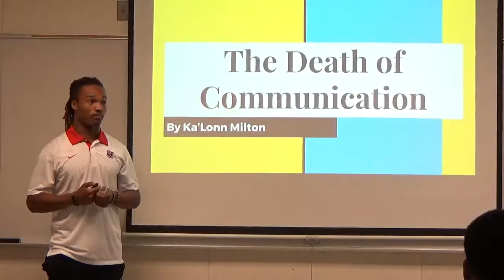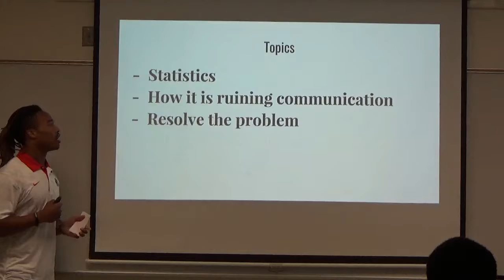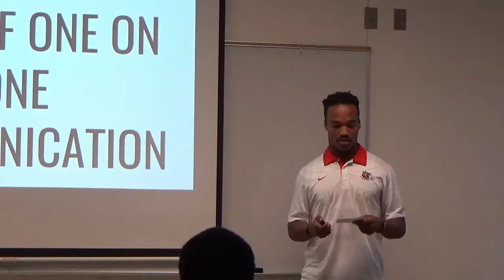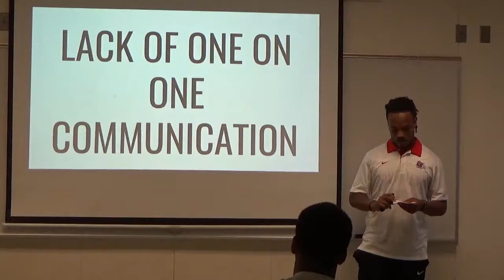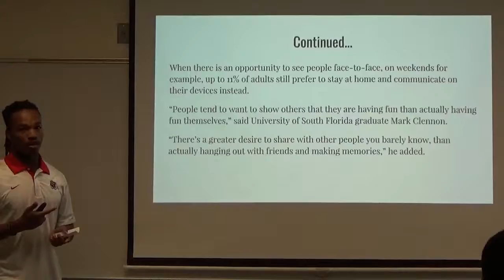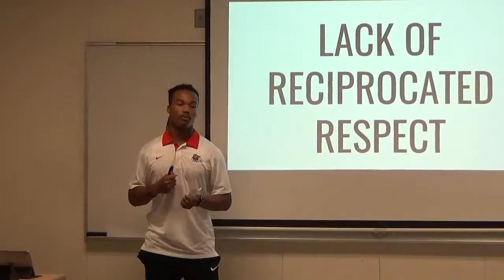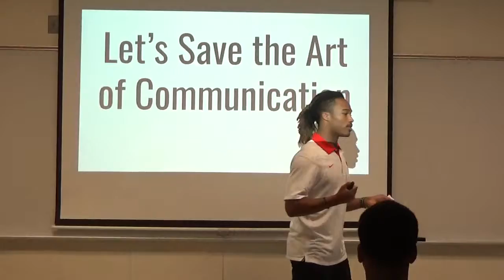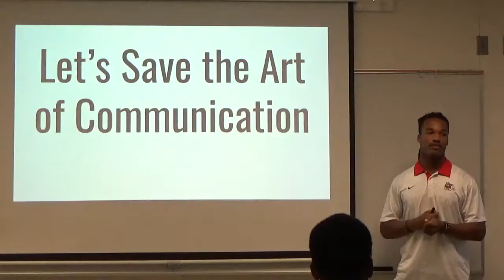Ka'Lonn Milton Ted Talk